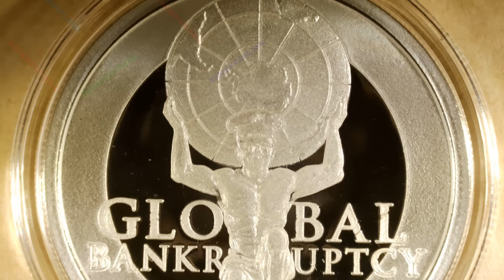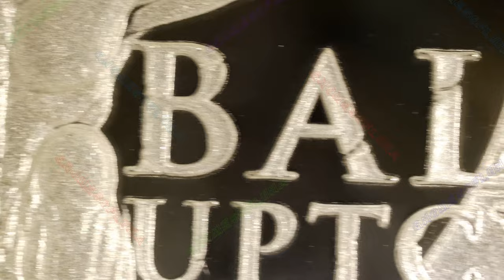🔊 2024 Global Bankrupcy / Monumental Truth Series #12 / Silver Shield | Music By: Bankster Nation 🔊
Year: 2024
Title: Global Bankrupcy
Series: Monumental Truth Series #12
Mint: Golden State Mint
Mintage: 247
1oz Silver Proof

Description:

The Everything Bubble will implode and force a Global Bankruptcy. Stacking silver in preparation of the collapse is like Atlas holding up the world. Silver is a real tangible wealth in a world of digital illusions of wealth. Only a return to a Silver Standard will bring back prosperity.